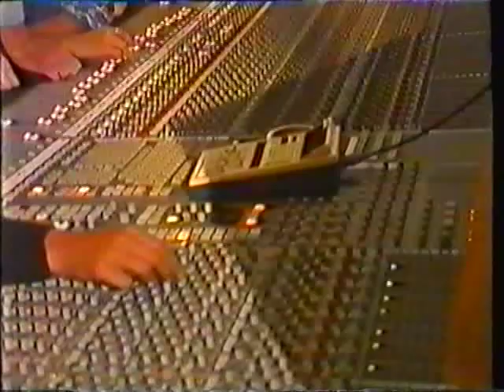Wet Wet Wet - Jakki Brambles L.A. Interview & Performances - Going Live - 1991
Wet Wet Wet being interviewed by Jakki Brambles in Los Angeles on the BBC show Going Live in 1991. Also featured are some performances of songs that were to feature on High On The Happy Side.

The band were in LA to record the High On The Happy Side album at Dave Stewart's house & studio.